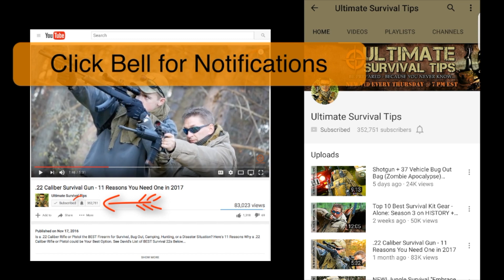87 DAYS ALONE - HE WON $500,000!!! MEET FOWLER - Blade Show 2017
Zac FOWLER Survived 87 Days ALONE in Patagonia - Lost 73 Lbs - WON $500,000! What Did He Do with $500K? Get the INSIDE Scoops...

BONUS - David's BEST Survival KNIVES (BELOW)...

TOP 10 Favorite OVERALL SURVIVAL Knives (Wilderness AND Urban)...

SELECTION CRITERIA: Knives on this List are the TOP 10 Knives that I Personally Own and Use the Most that Answer this Question - “If I Could Only Have ONE Knife for a Prolonged Period of Time (in a Wilderness OR Urban Situation) - Which Knife Would I Choose?”

(Shown in NO Particular Order):

- GERBER StrongArm
- KA-BAR Becker BK2
- OKC Black Bird SK5
- COLD STEEL SRK
- GERBER LMF 2
- MORA Light My Fire
- SCHRADE SCHF9
- ESEE 4
- SOG Seal Pup
- TOPS Brakimo
- KA-BAR USMC

BIAS Alert! MSK-1 is the knife I (David) designed and have been testing / using since prototype #1 in early 2014. This is MY knife. This is the one I carry all the time - Whether on my side or in my pack. For these reasons, I have excluded the MSK-1 from this list.

You Can DO YOUR OWN YouTube VIDEOS - Here's the Gear David USES...

Here's the Computer and VIDEO CAMERA STUFF We Use:

- FIELD EDITING Computer - and It's USB Chargable!!!
- VLOG CAMERA #1
- NIGHT VISION Camera and Mighty Fine Backup
- SHOTGUN MIC
- ACTION CAMERA
- BACKUP VLOG and Action Camera: iPhone with this Waterproof Battery Case
- MY "GO EVERYWHERE" TRIPOD (I took 2 to the Jungle)
- BEST Adventure Selfie Stick
- DIGITAL RECORDER
- CHEAP LAPEL MICS that ROCK!!!
- I took 3 Back-Up Power Bricks for Charging Computer and Camera High Power Battery Banks:
PLUS Tons more camera batteries, waterproof cases, cables etc.

David's Personal Gear...